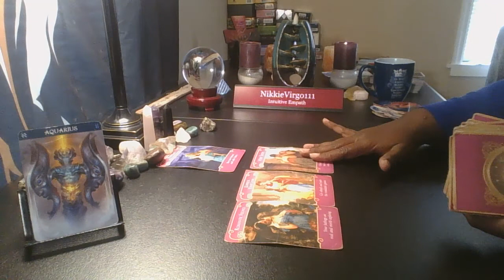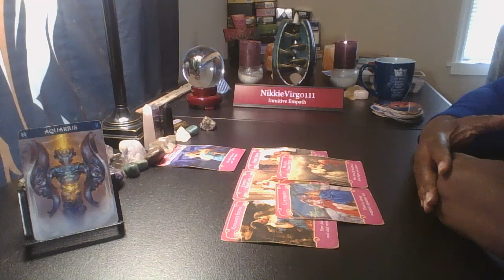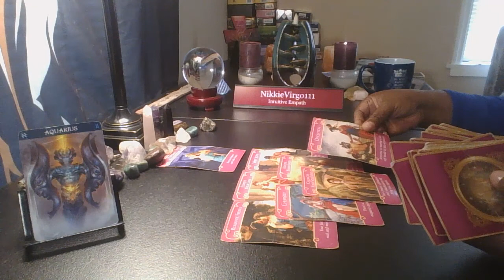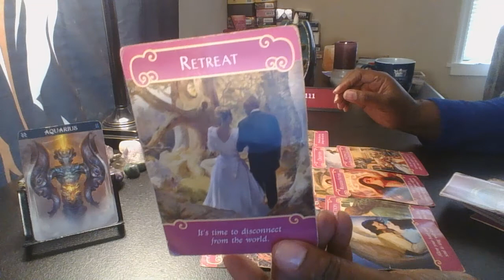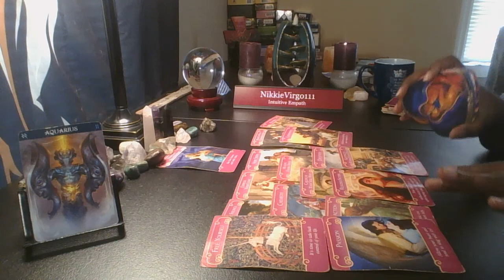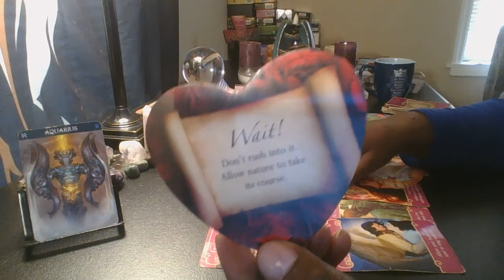Aquarius😏🙄 IT'S ONLY LOVE💞💨💔 RECONNECT WITH THE PAST 🦚🦩👩🏿‍🤝‍👩🏾👩🏽‍🤝‍👩🏽